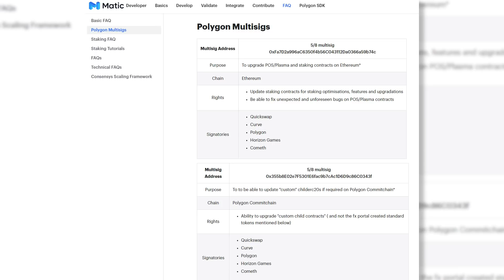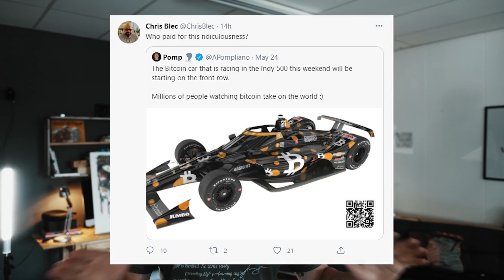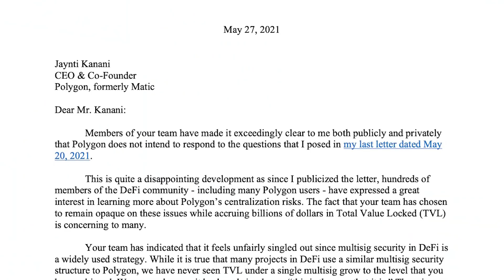Polygon's multi-sig attack vector. What's going on?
Polygon, formerly known as Matic, has had quite a year. A peak of $7.5bn in TVL which, despite the recent drops is still sitting at $6.87bn and the Matic token itself has posted possibly the fastest recovery of any token in the top 50  thanks in no small part to the announcement that Mark Cuban is now an investor. There are many Layer2 solutions but right now, Polygon is the one that’s getting all the attention but not all of it positive.

Follow Robin on Twitter: @dirschmidt